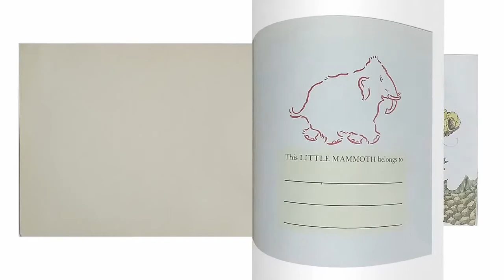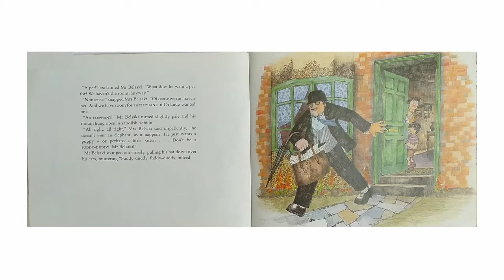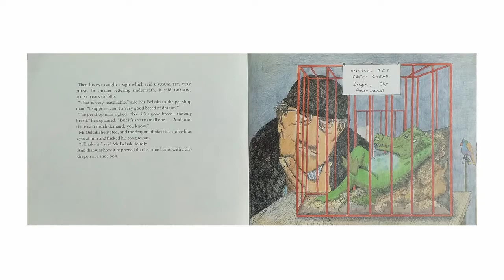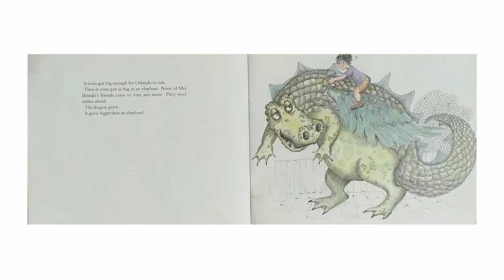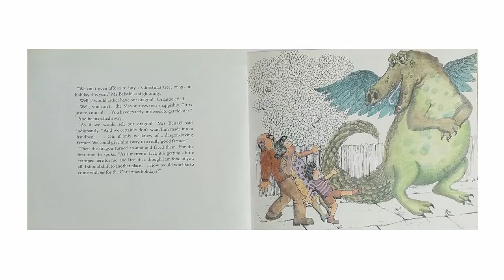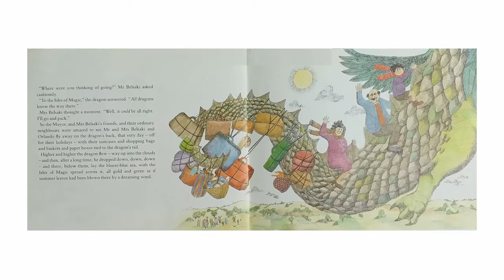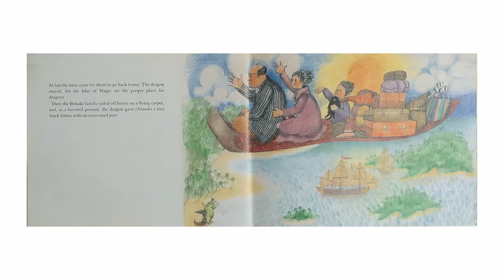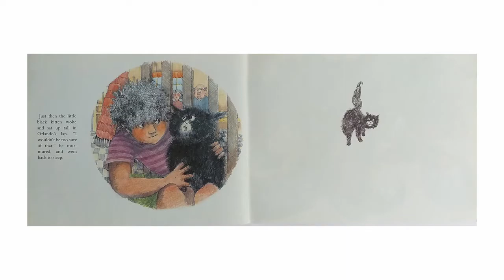The Dragon of an Ordinary Family (1969) by Margaret Mahy | PICTURE BOOKS OUR KIDS LOVED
The Dragon of an Ordinary Family (1969)

The Belsaki family were perfectly ordinary people leading perfectly ordinary lives until the day when Mr Belsaki bought his son a discounted dragon as a pet.
Written by Margaret Mahy and illustrated by Helen Oxenbury, The Dragon of an Ordinary Family won the Kate Greenaway Medal in 1969.

Author: Margaret Mahy
Illustrator: Helen Oxenbury
Publisher: Macmillan Children's Books